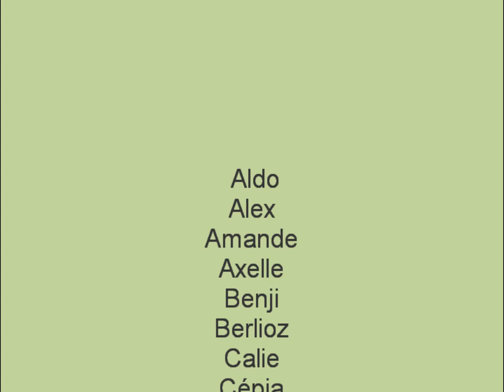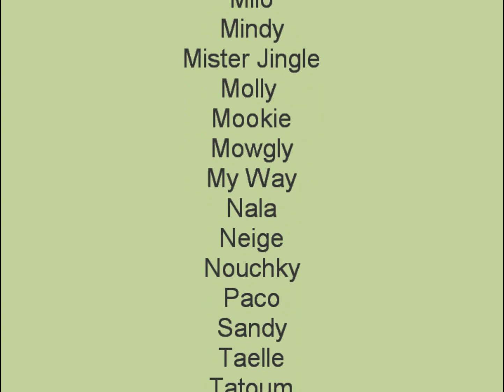Laisse moi t'aimer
Défi-photo groupe Facebook "WESTIE (France)"
Thème : Colliers, laisses et harnais
Mars 2017